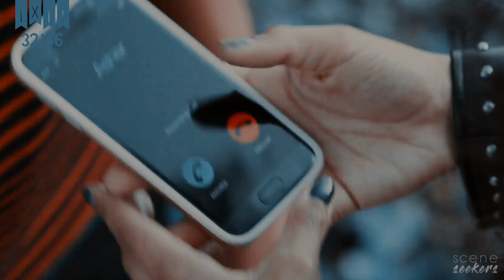• Asher Adams | scene finder [S1]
• 𝖒𝖆𝖘𝖙𝖊𝖗𝖑𝖎𝖘𝖙 •

✘ made by: lenanellyshow.
✘ fandom: all american
✘ actor: cody christian
✘ coloring: Brooklyn by maryxstuart
✘ song: /watch?v=rxf06itUFuE